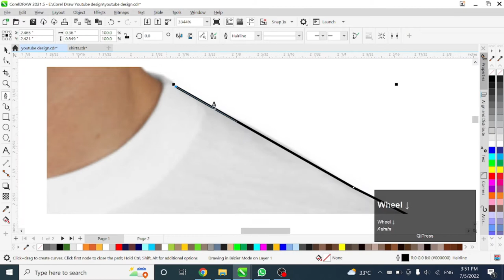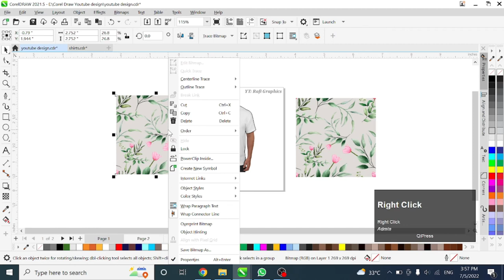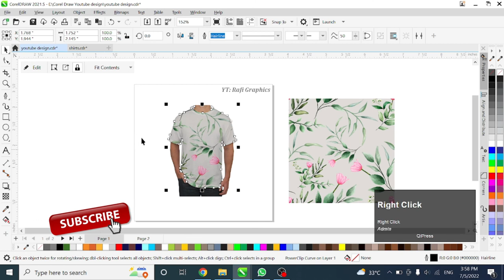How to Add Patterns to Clothes in Corel Draw | Rafi Graphics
You may have seen on Youtube How to add patterns to clothes in Photoshop But now you will learn In Corel Draw
My name is Rafi ud din, and I am a professional  Graphic Design Trainer having experience of 3+ years. I've started this training for anyone who wants to learn Graphic Designing for FREE in a professional way.